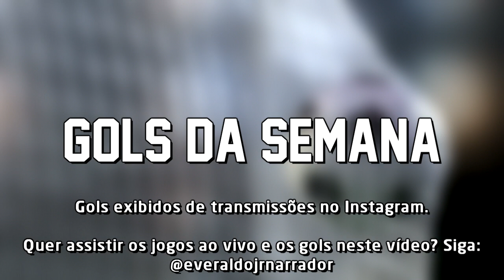Gols da Semana (16/10/2023 - 22/10/2023)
Gols da semana de partidas transmitidas no Instagram. Se quiser ver as partidas completas e os gols, basta seguir o perfil no link acima na descrição.

00:00 Vinheta
00:19 Sport 6x1 Náutico
03:59 TS Futsal 1x2 Náutico